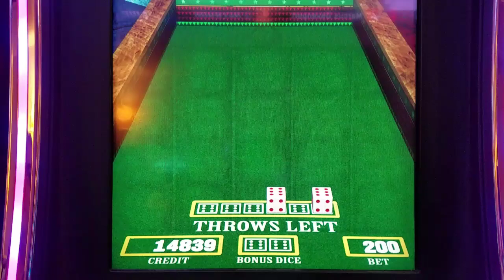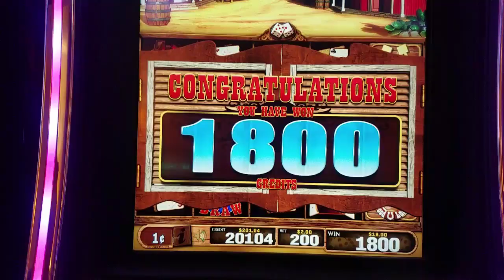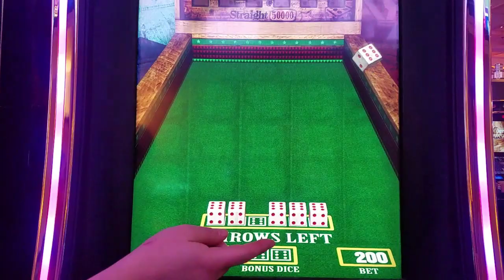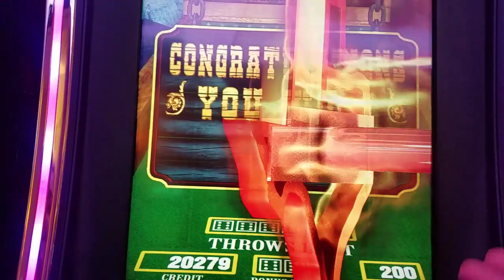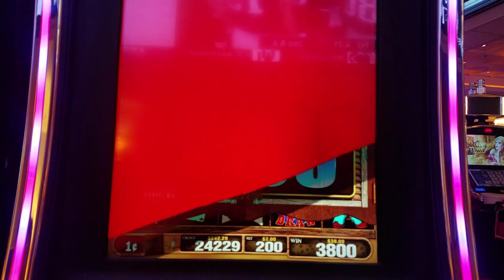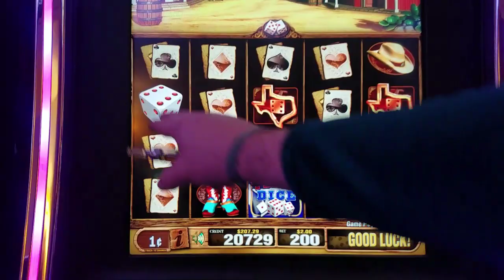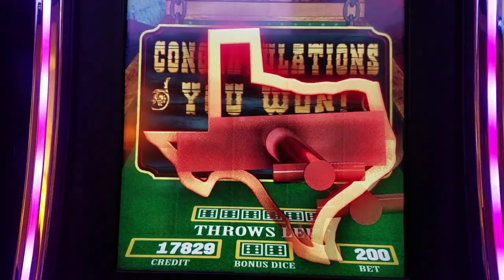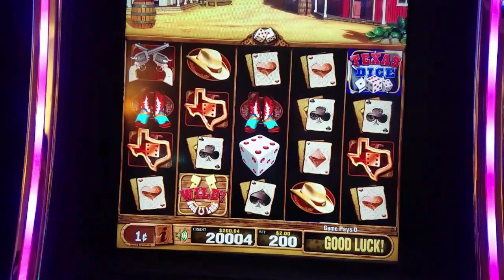LET'S PLAY TEXAS DICE! with Bonus Wins!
An old favorite of mine - with a $2 Max Bet I can usually get a lot of play out of this one, and there is HUGE potential!  I recommend playing this old Bally game if you see it.

Content creators - check out Tubebuddy!

THANK YOU SO MUCH FOR CHOOSING MCGLAVEN'S SLOTGASM